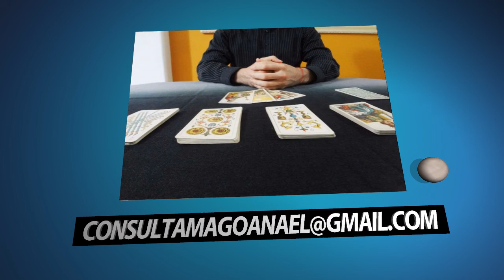CONSULTORIA, ORIENTAÇÃO, ATENDIMENTO E LEITURA, ATRAVÉS DO TAROT MAGO ANAEL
ENTRE EM CONTATO COM O MAGO ANAEL👇
ATT- EQUIPE MAGO ANAEL
Orientador Espiritual, Mago, Professor de Tarot,
Goétia de Salomão, Kabbalah, Escritor, Cabalista e Reikiano✔
Link livros do Autor Mago Anael (Ariê Shlomo Akiva)✔

ATENDIMENTO E LEITURA , ATRAVÉS DO TARO MAGO ANAEL
 MUITAS VEZES FICAMOS SEM RUMO, SEM SABER PRA ONDE IR,
A SAÍDA PARECE ALGO DISTANTE , A ESPIRITUALIDADE AO LONGO DE MILHARES DE ANOS TEM SIDO ESTA PONTE ENTRE DE DEUS E NÓS SERES HUMANOS , NOS ORÁCULOS FALAM OS DE GUIAS , DEUSES, MENTORES, DESENCARNADOS ,

OS ANCESTRAIS,MENTORES ETC..
TUDO QUE O JOGO ESTIVER DISPOSTO E TE ORIENTAR PELOS SEUS ANCESTRAIS E MENTORES ESPIRITUAIS .

BUSCAMOS CAMINHOS , ORIENTAÇÕES , SE DEVEMOS
OU NÃO CONTINUAR COM TAL SOCIEDADE,AMIZADE,CASAMENTO,NAMORADO,
NOIVADO E MUITO MAIS ...

BUSQUE UMA LUZ PARA A SUA VIDA
A ESPIRITUALIDADE ENXERGA JUSTAMENTE AQUILO
QUE NO MOMENTO DE AFLIÇÃO E DESESPERO NÃO
CONSEGUIMOS ENTENDER , COM A CONSULTORIA ESPIRITUAL

1 - 1 HORA OU MAIS DE CONVERSA VIA WHATSAPP OU FACECAM COM O MAGO ANAEL

2- IREMOS PROCURAR A RAIZ DOS PROBLEMAS DA SUA VIDA E ASSIM TAMBÉM ALÉM DE LHE OPRIENTAR COLOCAR SUA VIDA EM NOSSO ALTAR .

3-SE ALGUM TIPO DE TRABALHO ESPIRITUAL FOI FEITO TEM COMO SE DEFENDER O MAIS RÁPIDO POSSÍVEL PORQUE HOJE E DIA , NOSSOS RELACIONAMENTOS, PROFISSÕES , TUCO CAUSAM INVEJA EM PESSOAS QUE VISAM TE DESTRUIR POR NÃO TEREM TIDO O MESMO MÉRITO E SORTE COMO VOCÊ . VAMOS LUTAR CONTRA ESSAS ENTIDADES ALÉM DE OLHO GORDO ,ENCONSTO,
EGUM , ESPIRITO ZOMBETEIRO E OUTROS.

AS CONSULTAS SERÃO MARCADAS NO MÁXIMO EM 3 DIAS
ENTRE OS HORARIOS DAS 14 HORAS ATÉ AS 21 HORAS
QUE É QUANDO O MAGO COLOCA SEU TEMPO,ENTIDADES,MENTORES PARA A SERVIÇO
DA ORIENTAÇÃO ESPIRITUAL .